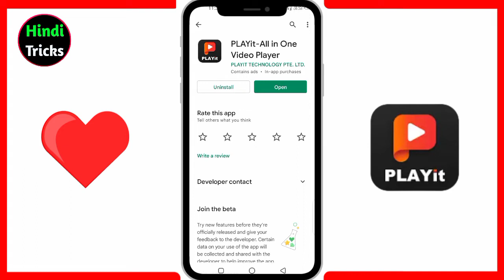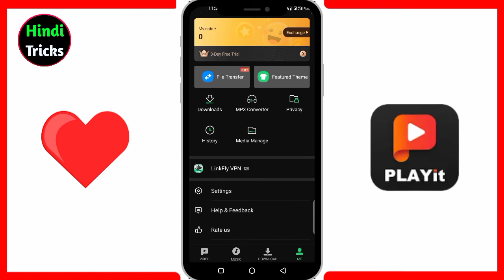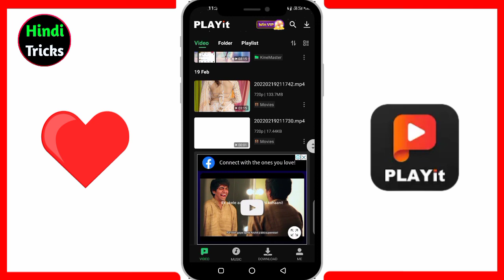Playit video player use kaise karen | Playit video player app total review 2022